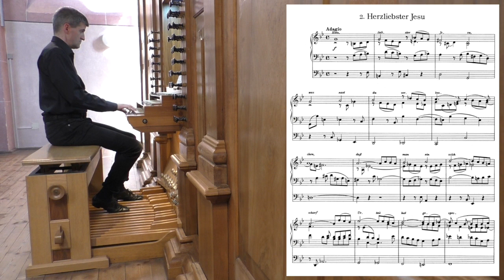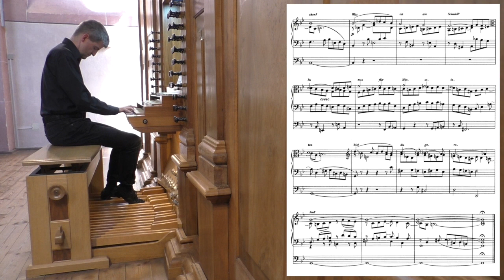Johannes Brahms: Choralvorspiel "Herzliebster Jesu" (op. 122,2) Lukas Stollhof, 2023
2. Herzliebster Jesu
aus Elf Choralvorspiele (op. posthum 122)

Lukas Stollhof an der Eberhardt/Klais-Orgel
der Liebfrauenkirche Oberwesel,
aufgenommen am 7. August 2023